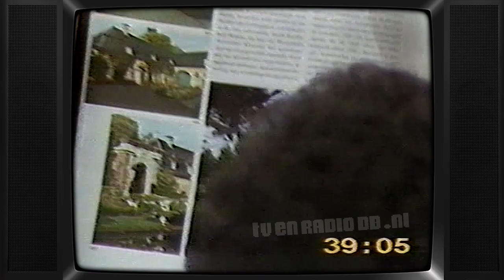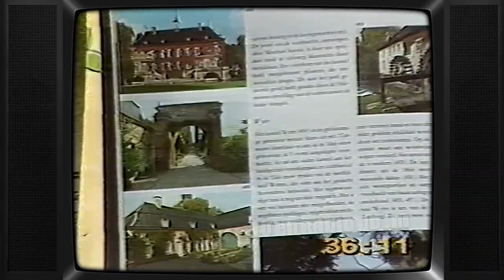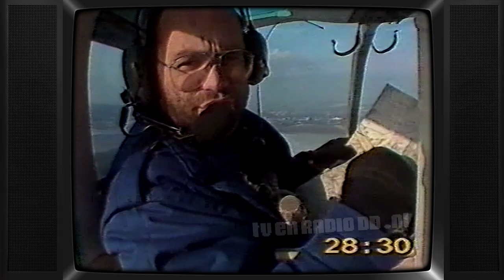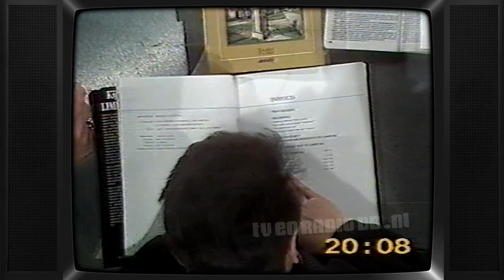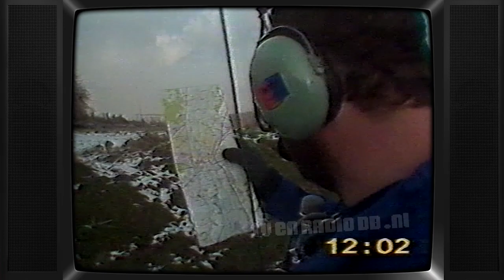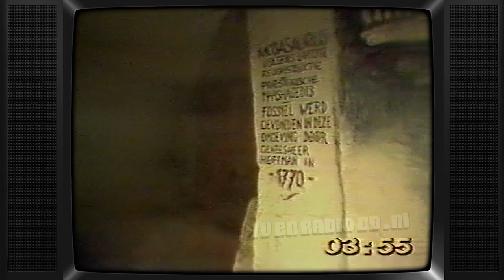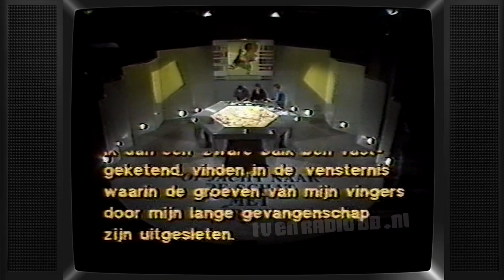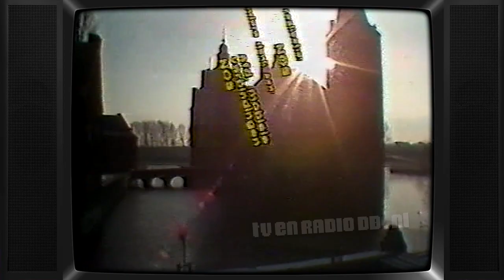TV: Op Jacht Naar de Schat (19840219) | Veronica | Spel | Helikopter | Speurtocht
Aflevering van "Op Jacht naar de Schat". Uitgezonden op 19 februari 1984 door de Veronica Omroep Organisatie.